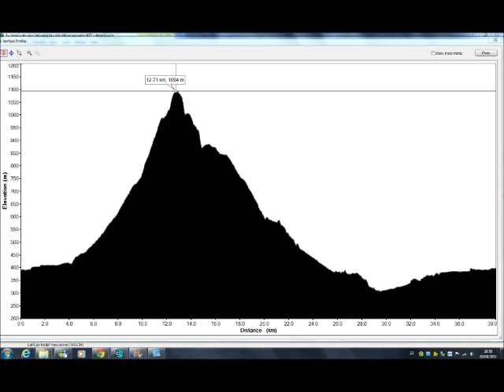Ant del cid 20/08/2011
subida de 12 km ...